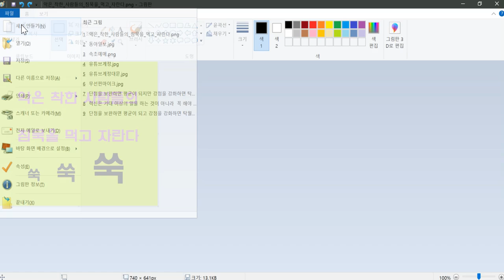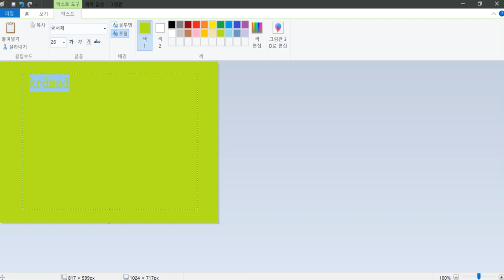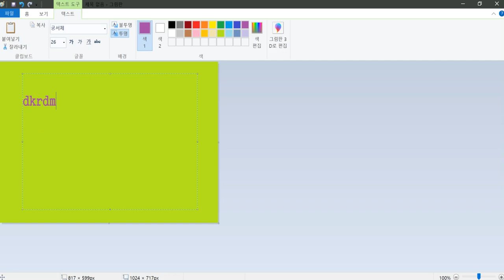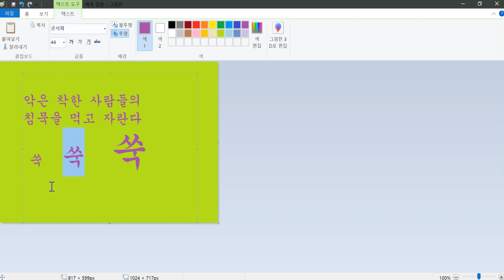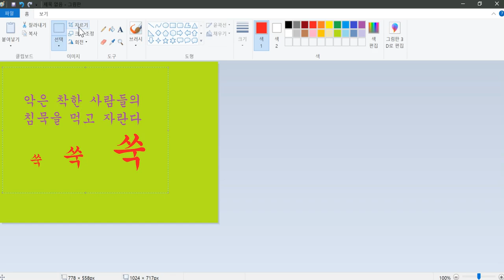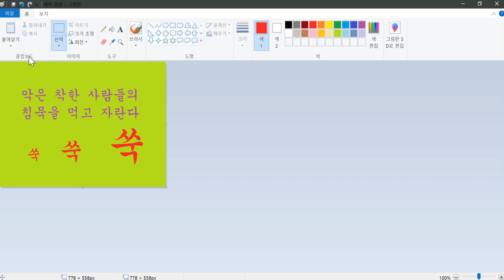윈도우 보조프로그램인 그림판을 이용해 프사 만드는 법